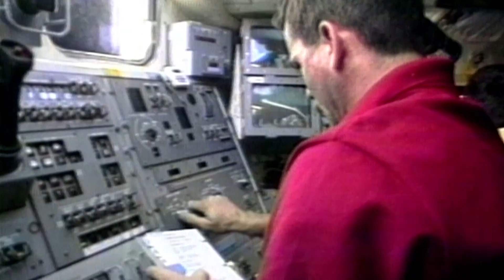The Sky Is Not the Limit - The Chris Hadfield story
The story of the first Canadian Astronaut to walk in space, operate the Canadarm, and command the International space station, Chris Hadfield.